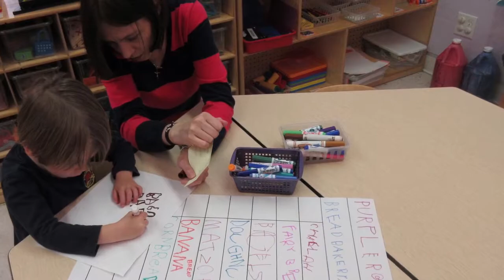Bread ENEWS S1,E26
Bread
Season 1, Episode #26 - 5/19/2017 - Enhanced
ENEWS Podcast 026 - Interview  with teachers Laura Obuobi and Danielle Clark about the Purple Room Bread Baking program. The program is part of the annual preschool museum projects.